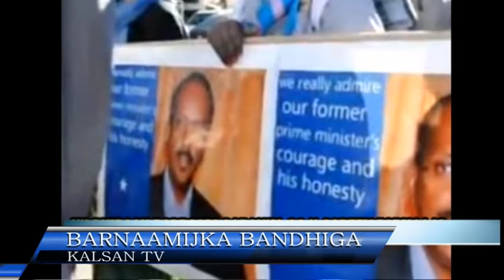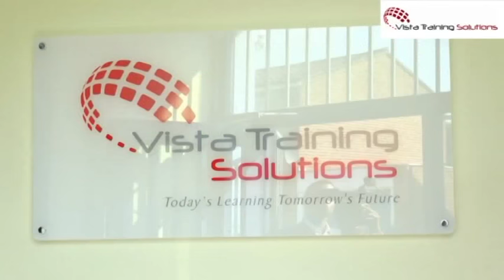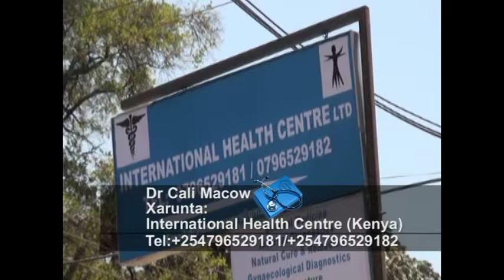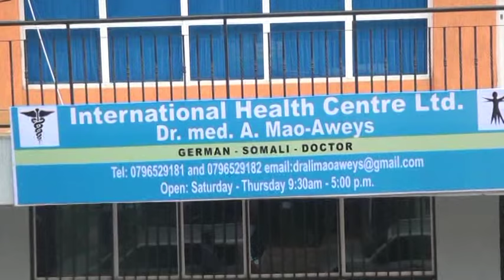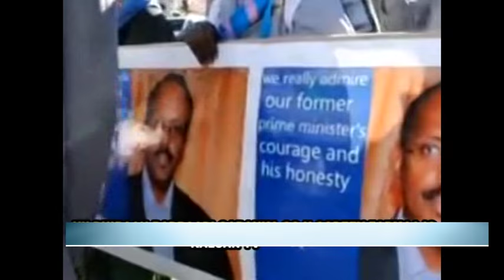BANDHIGA NADAARA IYO DOORASHADII FARMAAJO 09 02 2017